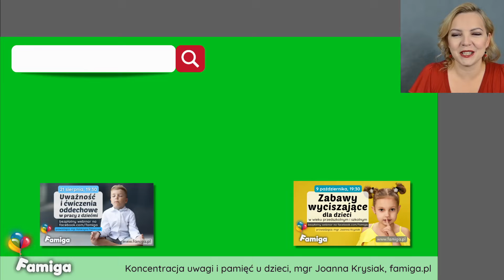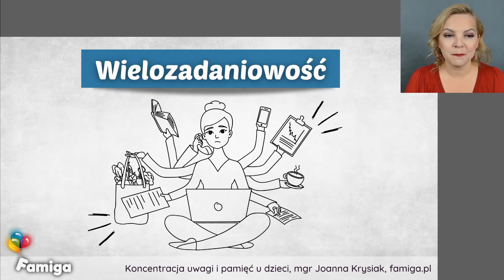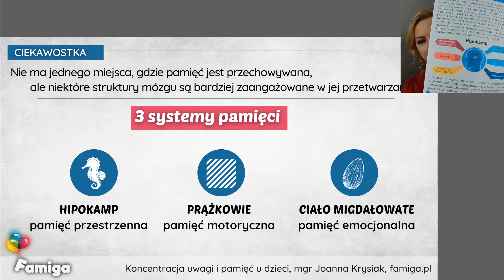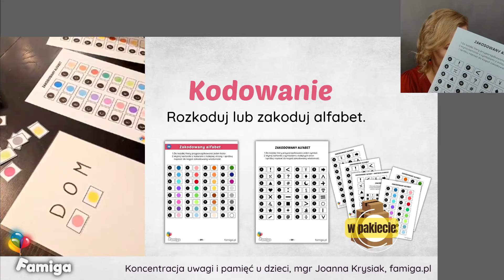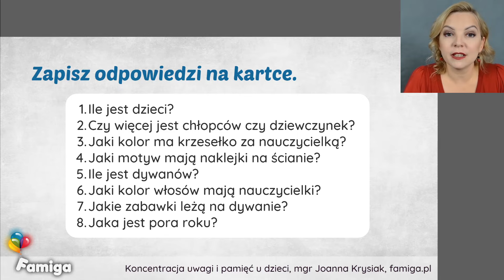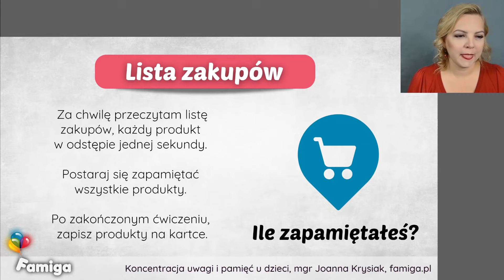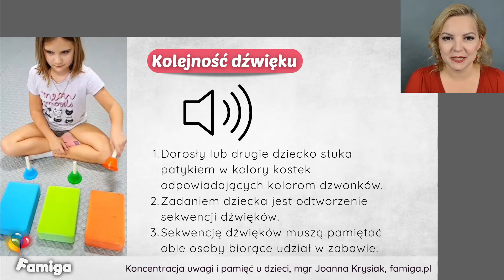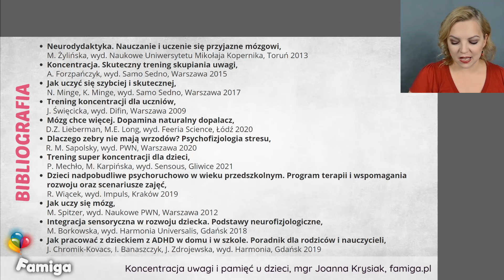Koncentracja uwagi i pamięć u dzieci w wieku przedszkolnym i szkolnym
Webinar nr 161 jest odpowiedzią na powszechne problemy z koncentracją i pamięcią u dzieci. Jeśli zastanawiasz się, jak pomóc maluchom skupić uwagę i ćwiczyć pamięć, ten webinar dostarczy Ci praktycznych rozwiązań. Joanna Krysiak przedstawia konkretne metody i ćwiczenia, dzięki którym zyskasz narzędzia do wsparcia rozwoju dzieci zarówno w domu, jak i w sali lekcyjnej. Po godzinie z nami otrzymasz zestaw sprawdzonych strategii i ćwiczeń, które możesz od razu zastosować. Nie przegap tej okazji by dowiedzieć się, jak mechanizmy mózgu wpływają na koncentrację i jak możesz je efektywnie wspierać.

0:00:00 🖐 Powitanie i wprowadzenie
0:01:09 📆 Zapowiedzi
0:02:32 🔗 Powiązane webinary
0:02:46 🛒 Pakiet webinarowy: zaświadczenia i materiały
0:08:20 🔴  Plan webinaru
0:09:16 🔴  Pamięć i koncentracja uwagi. Wprowadzenie.
0:22:30 🔴  Jak przyciągnąć uwagę?
0:30:36 🔴  Zabawy na koncentrację uwagi.
0:36:22 🔴  Treningi pamięci.
1:05:51 🔴  Środowisko wspierające uwagę.
1:06:47 📆 Zapowiedzi
1:07:27 ❔ Pytania i odpowiedzi
1:10:04 📚 Bibliografia
1:10:57 👋 Podsumowanie i pożegnanie

Zawartość:
   ⭐ Imienne zaświadczenie uczestnictwa
   ⭐ Pełna prezentacja
   ⭐ E-book
   ⭐ Plakaty